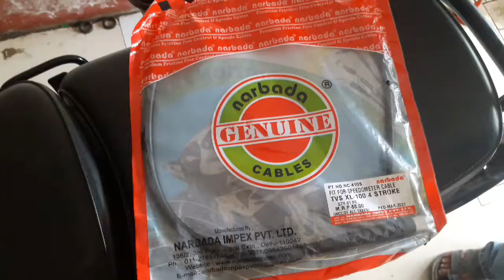TVS XL HD Speedometer Cable| How to change a Meter Cable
Hello Everyone,
This video is about how to change/remove a speedometer cable of a TVS XL/ XL HD by most simple process.